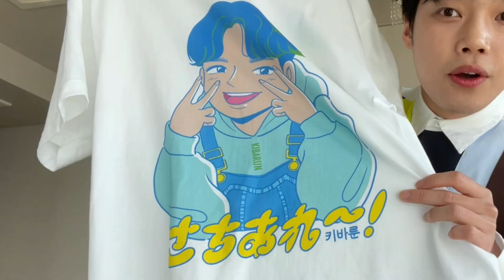【重大告知‼️】全国民みな？？？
「初だよ、やばない？きばるんファンミーティング(何卒)」

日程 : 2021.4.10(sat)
　　　1部 11:00〜13:30
　　　2部 15:00〜17:30
場所 : 渋谷ライブハウス
　　　東京都渋谷区松濤1-29-1
　　　渋谷クロスロードビルB1F(渋谷駅徒歩5分)
内容 : ①お一人ずつお話しさせて頂く◯◯会
　　   ②きばるんからのプレゼントコーナー
　　　などなど盛り沢山！
　　　腹筋割らせるよー？？？
　　　「会場限定公式グッズ」もあるから
　　　急いで申し込みなー？？

※新型コロナ感染対策, イベント詳細, 注意事項を
ご確認頂いた上でお申し込み下さい